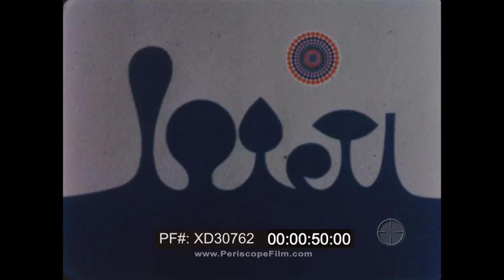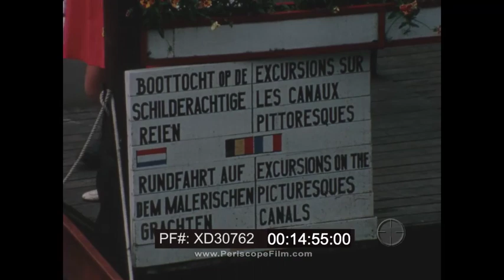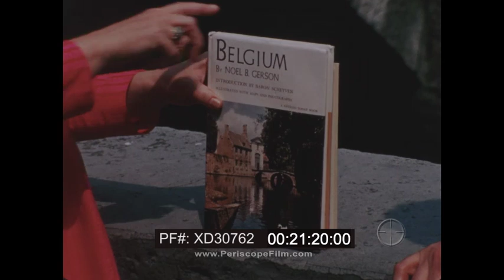DISCOVERY ’70 TRIP TO BRUSSELS BRUGE BELGIUM LIVES OF BELGIAN CHILDREN XD30762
This episode of the children's TV show Discovery ’70 compares children’s life experiences in Brussels / Bruge (Belgium) through the days of young girls Giselle and Dorette.

13 y.o. Giselle Vergert in ballet class (0:09). Dorette (young girl) in lace hat; making lace (closeup) (0:18). Streetcar in Brussels (0:24). Giselle (0:26). Dorette double-dutches near stone wall (0:29). Windmill silhouette; title appears: “Discovery goes to Belgium” (0:36). Title sequence, Discovery ’70 with hosts Virginia Gibson and Bill Owen (0:46). Garden with American / Belgian flag flying, hosts (1:13). Zoom on Brussels city hall / town hall. Giselle in ballet class. Girls dance in white leotards as teacher instructs (pole, dance studio, speaking French, various shots) (2:19). Ballet instructor demonstrates at front of room (3:05). Zoom: ballet shoes while dancing. Dorette and sisters (school girls) jump double-dutch in Bruge (3:26). Girls walk in Bruge, pan to nearby windmill. Girls look at windmill, shielding eyes from sun (3:57). Closeup: girl’s face (4:04). Women’s faces in Flemish paintings (4:10). Bruge buildings viewed from boat on canal (“Venice of the North”) (4:28). Ballet class again; closeups: teacher’s face with boy cut hair, ballet teacher, students (4:52). Giselle and other teenage girl (friend) walk through Brussels (urban area—pedestrians), approach outdoor café / restaurant (5:32). Girls sit down at sidewalk café table (5:43). Waiter in uniform approaches with drinks. Closeup: older woman at urban café in Brussels (6:03). Closeup: waiter’s face (6:05). Man sips soda drink (6:07). Sidewalk, table with girls eating sweets, drinking (6:07). Pedestrians in Brussels. Girls shake hands by Brussels fountain and go separate ways (6:27). Hosts by garden again (6:35). Hosts at Belgium Royal Palace entrance (gate) (6:54). Belgian flag atop Belgian Royal Palace, views of parks / grounds (7:10). Belgian Parliament building (7:20). Hosts by old town wall in Brussels, admiring new / old architecture (7:34). Multi (building / tower, “Philips”) (7:45). Skyscrapers by park, memorials, statues (nobleman / craft guilds) (7:50). Gran Plaz in detail, then wide view (8:30). Elaborate architecture in Gran Plaz (view from street). Mariner’s house (8:57). Windmill house (miller’s guild) (9:07). Tin pot (carpenters) (“1697”) (9:14). Hosts by guild houses, woman selling flowers on street, pedestrians (9:25). Brussels town hall (9:36). Orange carnations, various flowers (10:01). Young girl (Giselle) stops to buy flowers for her mother from saleswoman on sidewalk. Giselle walks with flowers on busy pedestrian sidewalk in Brussels (10:28). Enclosed arcade, gallery Saint Hubert (10:45). Giselle walks along looking at store displays (fine china, household items, food). Street in Old Brussels; Petite Rue Des Bouchers (street sign), cobblestone. Giselle enters narrow alley, Theater Toone (11:41). Marionette’s performance of Othello (11:55). Audience (all children) laughing, closeups on children, puppeteers visible through hole in painted curtain, closeups on puppets (puppet Othello, who dies; others, who joke; various closeups of puppet acting / scene) (12:00). Curtain falls on puppet show, children clap (14:00). Puppeteers / puppets on stage waving, then curtain (14:09). Bill / Virginia in front of Theater Toone (stone / arched entrance). Bruge canal: flag, hosts, boat, dock, visitor sign, excursion (14:31). Hosts board boat, begin tour with man in sailor hat (14:55). View from boat: passing boat filled with families (15:31). Passengers duck heads as boat passes under bridge (15:37). Various views of canal, bridges, buildings, streets; hosts amazed. Bus, bikers pass on street (16:00). Dorette on bike on empty street, enters father’s shoemaking shop (shoemaker; closeups) (16:44). Dorette’s mother on doorstep, fixes girls’ lace bonnets (“Flemish national costume”) (17:11). Girls walk to lace making carrying equipment, pass canal, cobblestone, buildings. Older women making lace in alley (18:00). Girls approach, woman instructs (closeup: hands). Lace-maker waves; girls leave. Girls walk on Middle Age enclosure (Beguinage): Benedictine nuns (19:00). Girls make lace by canal near swans (19:35). Swan on canal. Closeup: girls making lace. Bill / Virginia at canal scene in Bruge near girls making lace, boat passes behind (20:21). Hosts by stone buildings advertise books (covers: “Belgium” by Noel B. Gerson, “The Land and People of Belgium” by Dorothy Loder). Credits over views of canal: Produced by Jules Power.